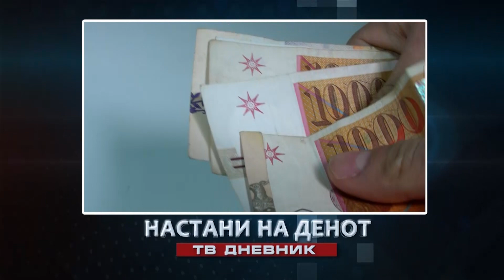Денес во Вестите на МНЕТ во 16:30 20:00 22:00 ќе гледате..